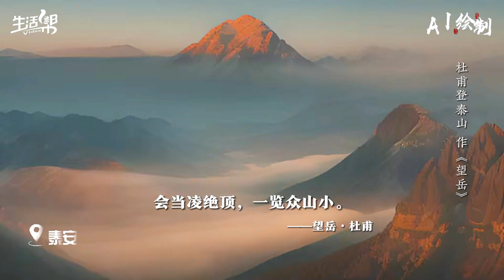在杜甫的诗词中 “遇见”锦绣齐鲁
✨节目简介✨
     座古城，领略七重梦境。坐标临沂的琅琊古城，七大区域，七重琅琊，梦回千年，缓步入画。在这里，空间折叠，古代的琅琊名仕，现代的穿越场景……处处是画卷。春天很美，来琅琊古城吧，在这里入梦画卷，与雅士纵酒抚琴，与墨客吟诗作赋，与琅琊王礼乐歌舞，一起梦回千年。